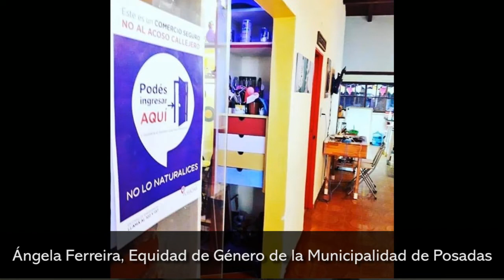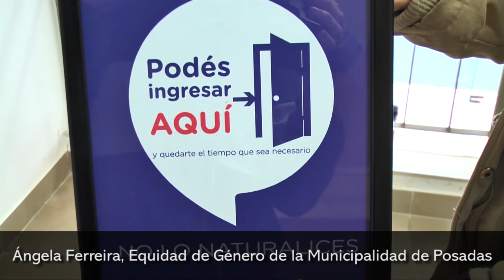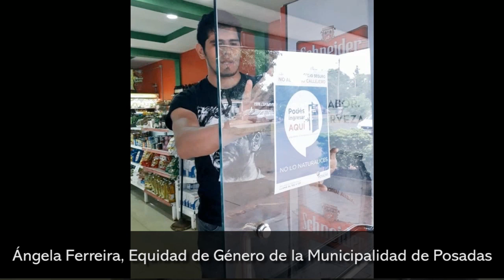“Espacio amigo, lugar seguro”: Buscan visibilizar y desnaturalizar el acoso callejero en Posadas